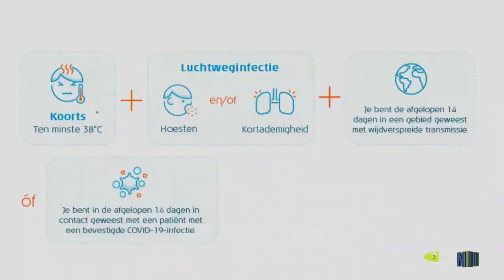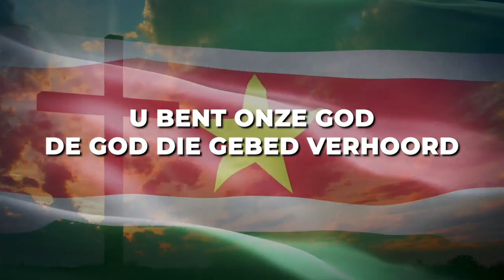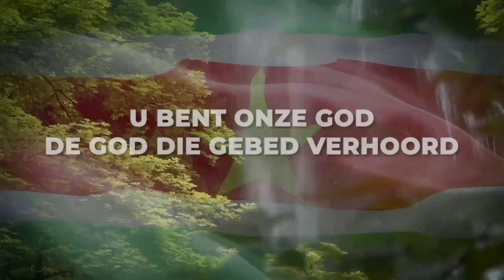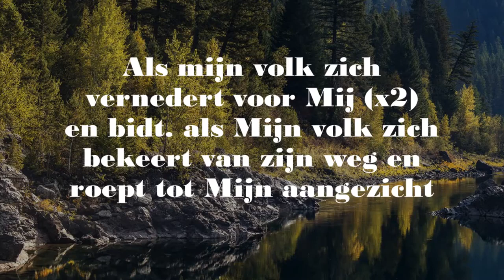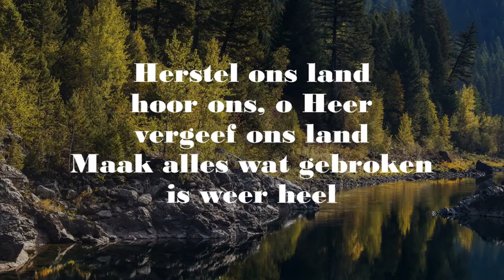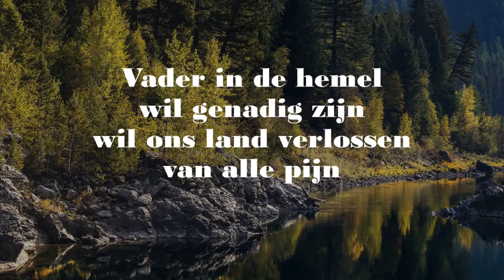Land Land Land Hoor Des Heren Woord Br Libby Leandro